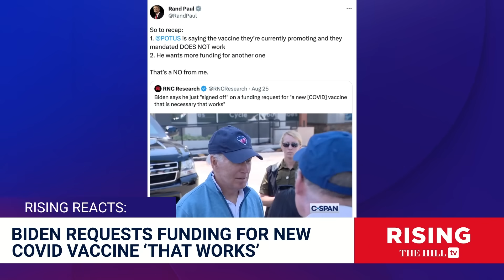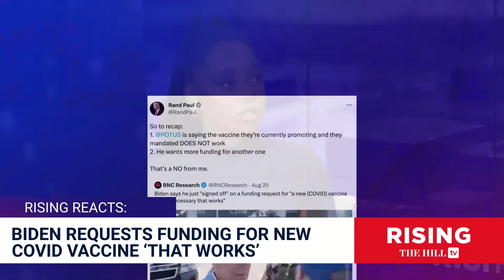Biden Promises NEW Covid Vaccine 'THAT WORKS' Funded By Taxpayers, Rand Paul Says NO WAY: Rising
Briahna Joy Gray and Robby Soave discuss President Joe Biden's approval of new covid-19 vaccine funding.